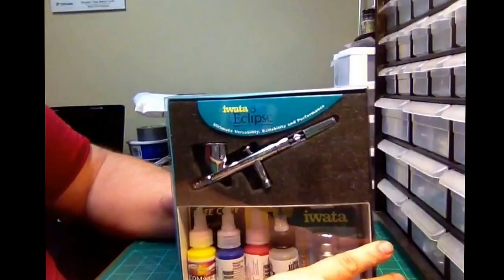Thank you to CT Speedshop